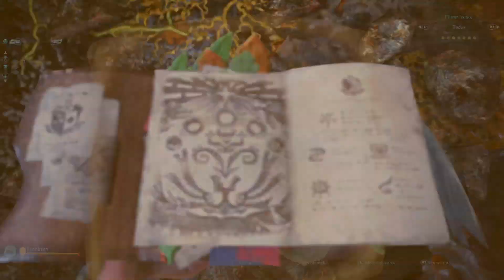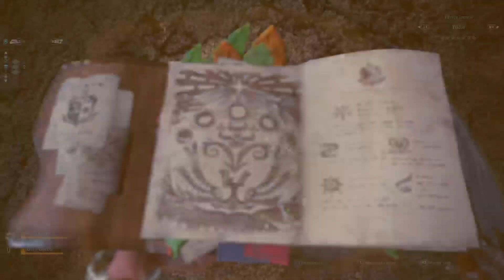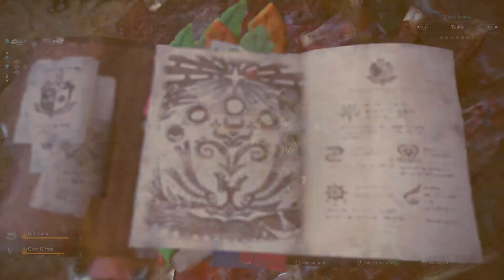Monster Hunter: World - Viaje al Valle Putrefacto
La próxima vez que alguien me recuerde comprar pociones antes de ir a un sitio nuevo XD